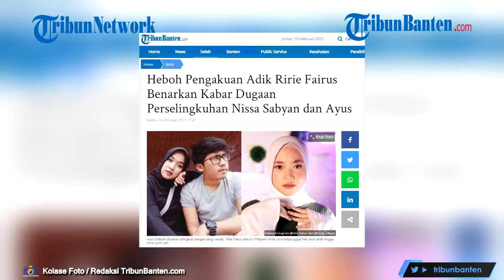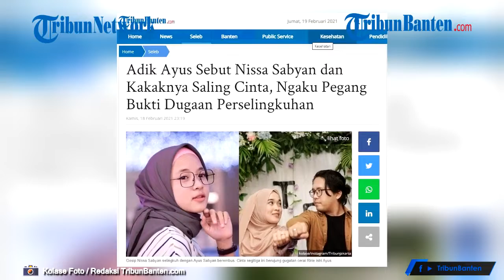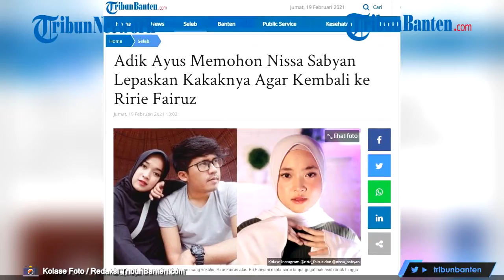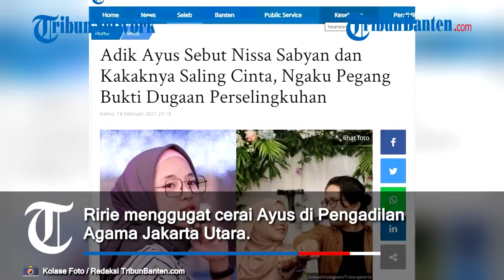Cinta Terlarang Nissa Sabyan dan Ayus yang Sudah Beristri Dibongkar, Terungkap Hal Ini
Sabyan Gambus, grup musik Islami fenomenal yang telah mempunyai jutaan fans baik di Indonesia hingga mancanegara, kini menjadi sorotan publik karena kabar tidak sedap.

Yah, sang vokalis Sabyan Gambus, Khoirunnisa atau dikenal Nissa Sabyan dikabarkan terlibat perselingkuhan alias cinta terlarang dengan keyboardist, Ahmad Fairuz alias Ayus Sabyan, yang sudah beristri dan mempunyai dua anak.

Nissa Sabyan disebut-disebut sebagai orang ketiga dalam kehidupan rumah tangga Ayus Sabyan dan istrinya, Eri Fitriyani atau Ririe Fairus.

Ririe Fairus pun telah mengajukan gugatan cerai terhadap Ayus Sabyan ke Pengadilan Agama Jakarta Utara sejak 27 Januari 2021. Dan kini proses sidang perceraian keduanya masih berproses di pengadilan agama tersebut.

Sebelumnya, dugaan perselingkuhan Ayus Sabyan dan Nissa Sabyan telah diakui oleh pihak Ririe Fairus.

Kini, adik kandung Ayus Sabyan, Fadhila Nova tak segan membongkar perselingkuhan kakaknya dengan Nissa Sabyan.

Artikel ini telah tayang di Tribunbanten.com dengan judul Saatnya Cinta Terlarang Nissa Sabyan dan Ayus yang Sudah Beristri Dibongkar Sang Adik,